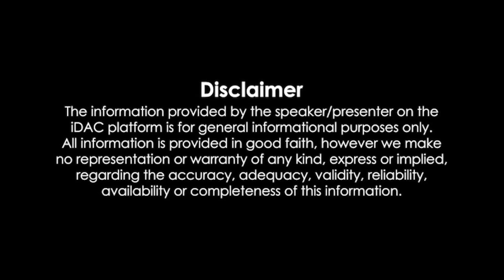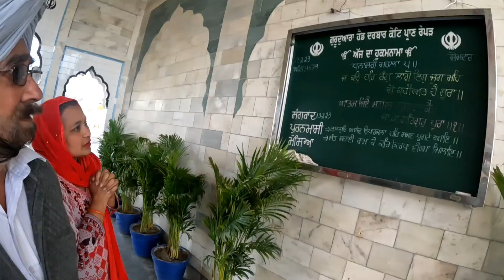आज इतने लंबे सफर के गए गुरुद्वारा साहिब में मत्था टेकने के लिए।ਅੱਜ ਬੜੇ ਦਿਨਾਂ ਬਾਦ ਦੇਖੇ ਰੋਪੜ ਦੇ ਨਜਾਰੇ।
▶️ IN TODAY VLOG WE GO TO ROPAR AFTER A LONG TIME AND SEE SOME ATTRACTIVE THINGS

LIKE MY PAGE ON FACEBOOK :- RUPNAGAR VLOGER